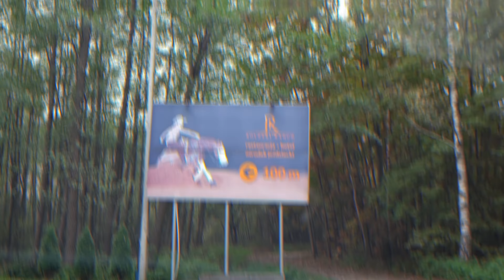NIESAMOWITE KONIE 🐴 || NAJWIĘKSZE RANCZO JAKIE WIDZIAŁEM 🤠😱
Czegoś takiego jeszcze nie widziałem… Roleski Ranch zrobił na mnie ogromne wrażenie 😳🤯
Mówię tutaj o całym ranczu jak i o zawodnikach wraz z końmi. Jazda w stylu western w ich wykonaniu wydawała się wprost magiczna 🐴🤠
JESTEM W SZOKU ! Dawno nie byłem tak pozytywnie zaskoczony miejscem 🤔

Weź Wdech official